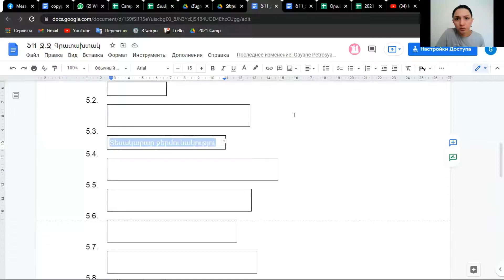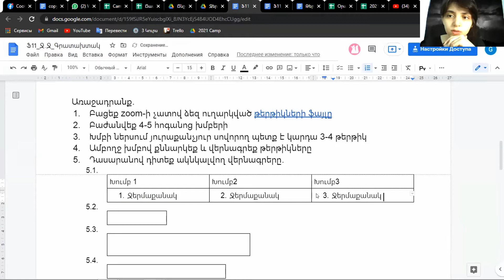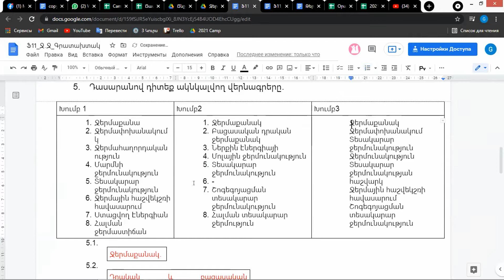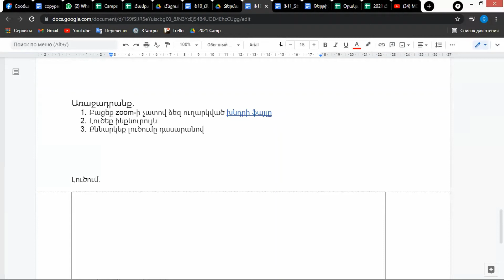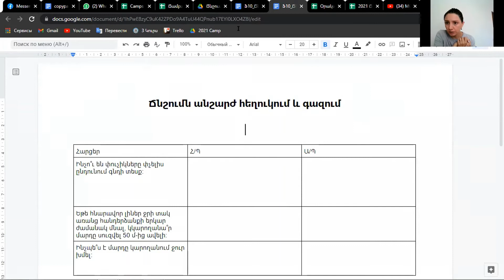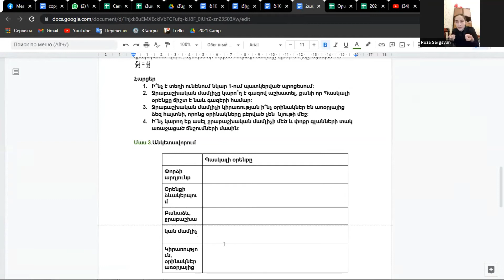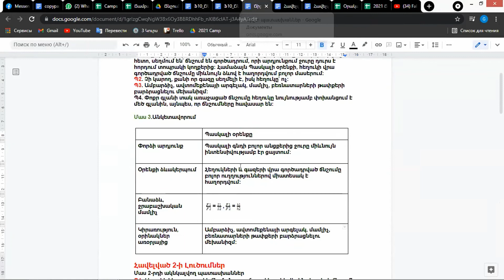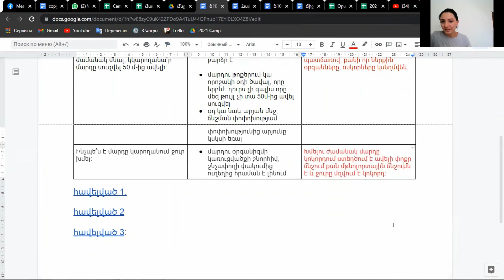Ֆիզիկա- Ջերմաքանակ/ Ճնշումն անշարժ հեղուկում և գազում- Ճամբար 5- Խումբ Ա- Jul 15